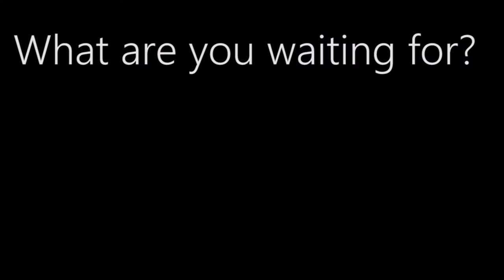Muay Thai classes in Gladstone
Come try our very technical Muay Thai classes at BEAST Martial Arts and Fitness Academy.

Trainer Matty Martin
$10 per class no membership required
Gym is located in a shed behind the Gladstone Airport at Neil Street.
We will see you there!